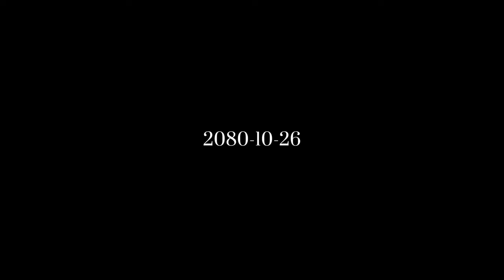Daro ramailo vayo aaja ta